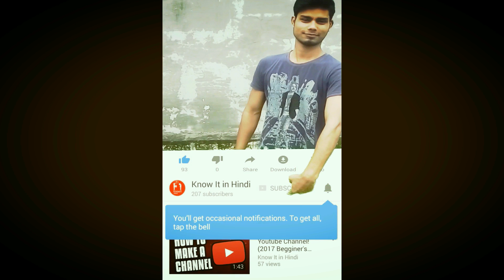FACTS||YOU SHOULD||KNOW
1.Facts You Should Know
2. In this Video we are sharing some facts You should know.
3.It is a short Video.